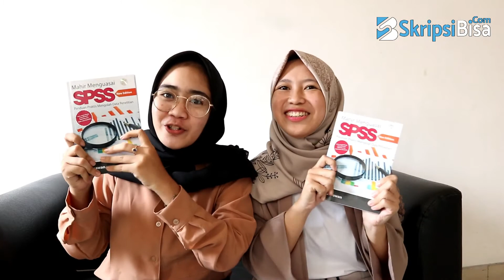DOSEN PEMBIMBING KILLER ATAU PENGUJI KILLER???